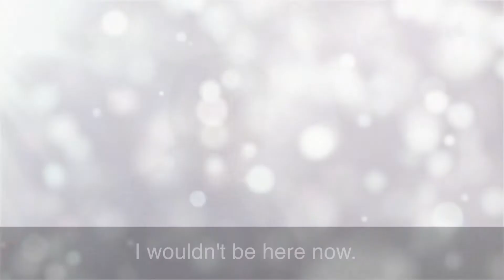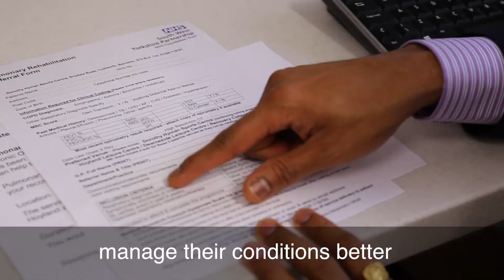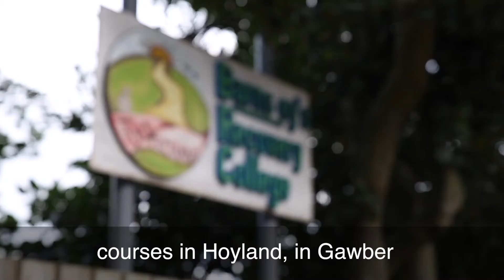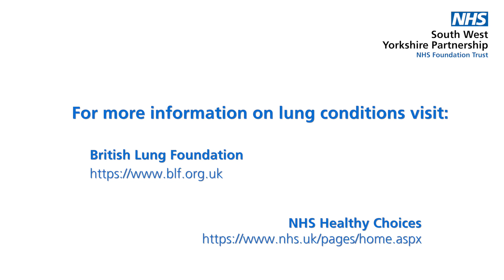Pulmonary rehab - Patient film